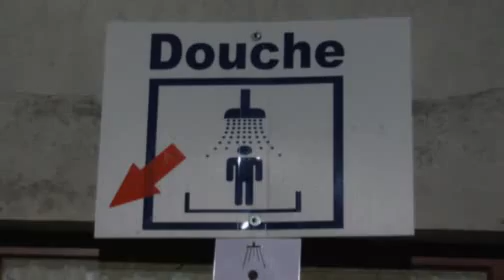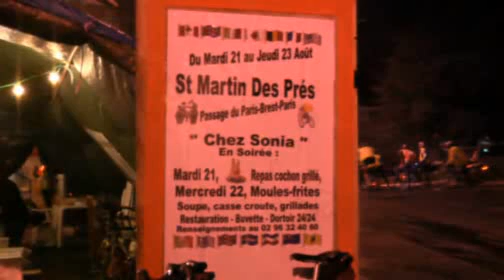Paris Brest Paris The Second Night SD